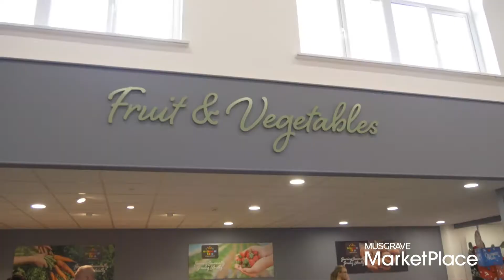Musgrave MarketPlace Robinhood Relaunch - September 2017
This video shows the relaunch of our Robinhood branch which took place in September 2017.

The new branch stands at 73,000 sq ft and also features a number of new areas including:
- Specialist meat counter
- Cheesemongers
- Fresh fish counter with extended seafood range
- State-of-the-art culinary theatre to provide Musgrave Marketplace customers with product showcases, tasting classes and more.